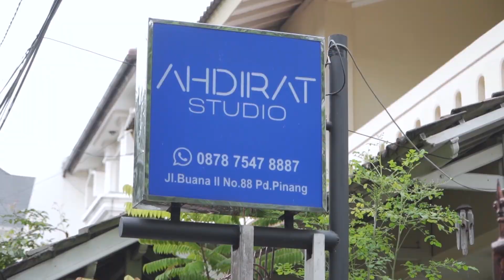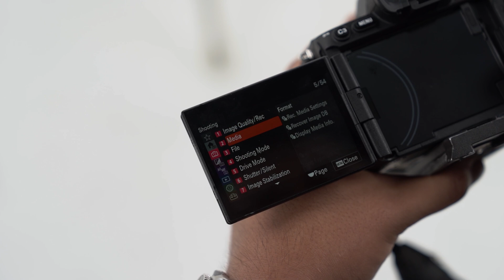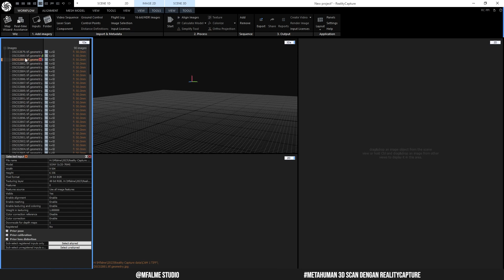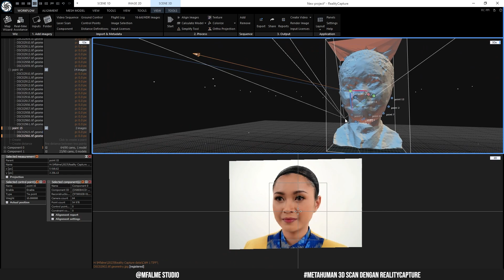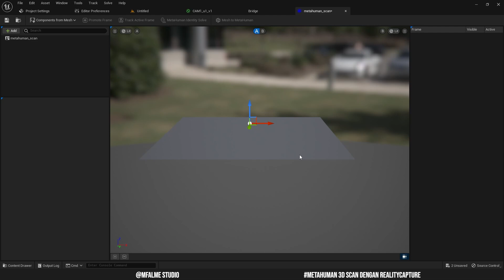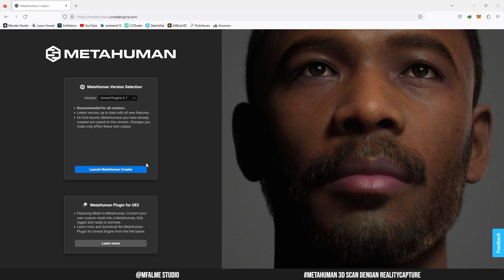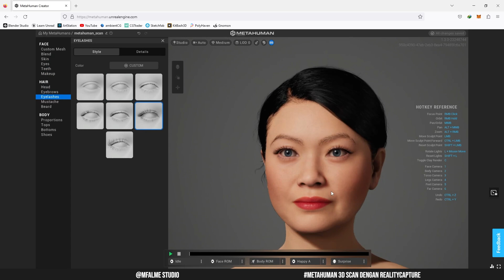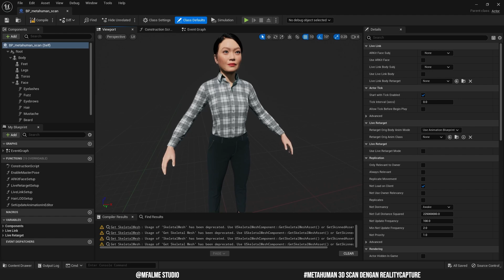Metahuman 3D Scan dengan RealityCapture Full Workflow